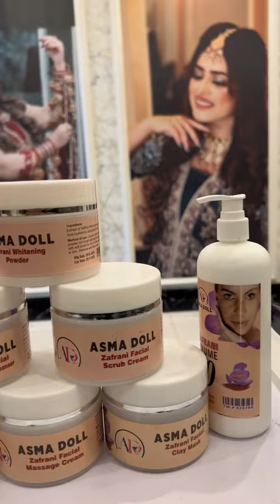Zafrani Facial Complete Demo with Customer Review✅